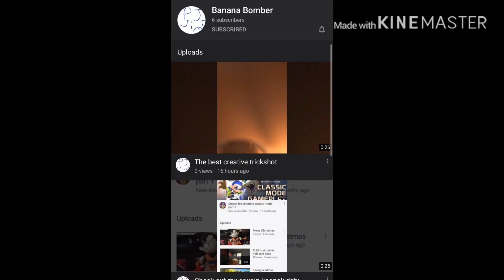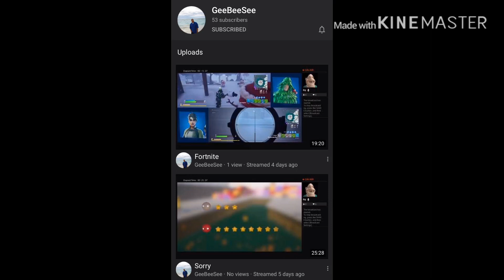Shout Out TIME!!!!